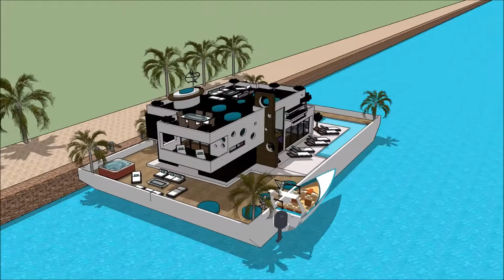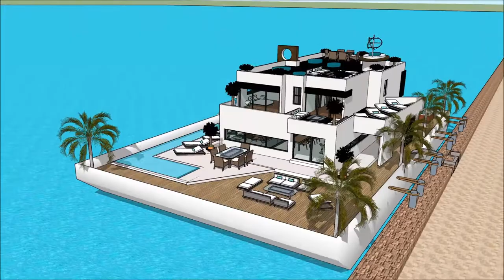Yacht home SAN DIEGO INTERNATIONAL BOAT SHOW 2018 HOUSEBOAT Exhibition and expo Luxury Yacht and H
The houseboatzania launching an innovative high-end luxury yacht houseboat home design potentially as a display of exhibition of the Yacht home SAN DIEGO INTERNATIONAL BOAT SHOW 2018 HOUSEBOAT  Exhibition and expo  Luxury Yacht and H.

The collection of the Houseboatzania concept of Yacht home SAN DIEGO INTERNATIONAL BOAT SHOW 2018 HOUSEBOAT  Exhibition and expo  Luxury Yacht and H consists of high luxury and architectural art pieces in minimalism combined with living on the waterfront of the harbour of

The houseboat yacht design has the basis to sustain living with high standards and contemporary structural design at Yacht home SAN DIEGO INTERNATIONAL BOAT SHOW 2018 HOUSEBOAT  Exhibition and expo  Luxury Yacht and H with numerous of prospects for excessive living and celebrating the desire of life worldwide: